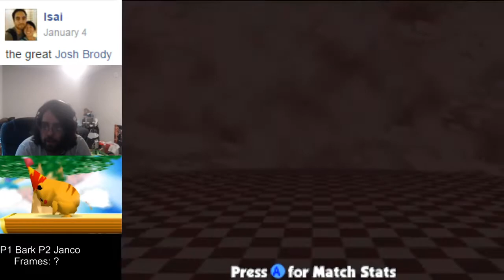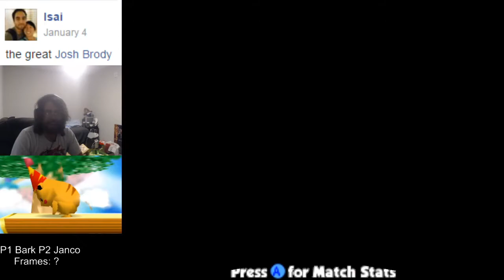RCW Grand Finals - ATK|BarkSanchez (Pika Ganon) Vs. Janco (Lucas Wario DSamus Fox Yoshi) SSB64 Smash